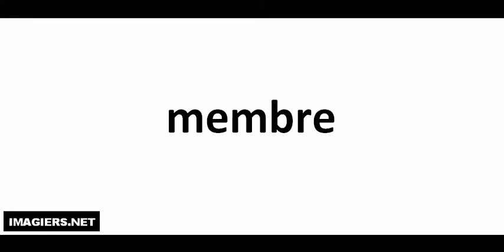Wie man Französisch ausspricht = membre